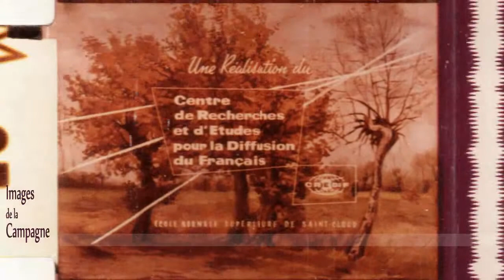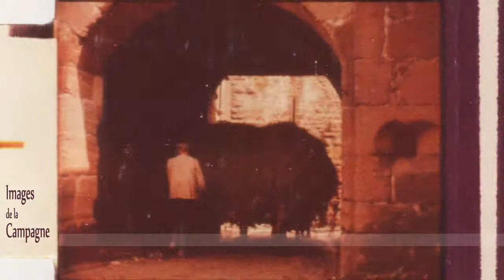Film 16 mm Escaneado Images de la Campagne Fragmento web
Film digitalizado escaseando la película y armada frame por frame, se puede ver la banda  sonora.